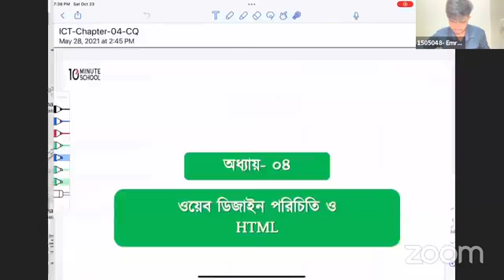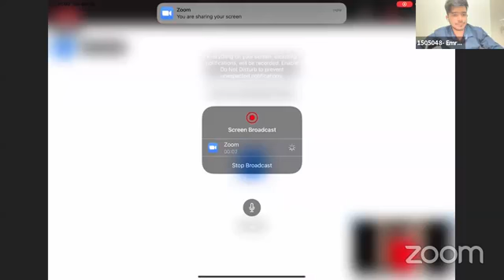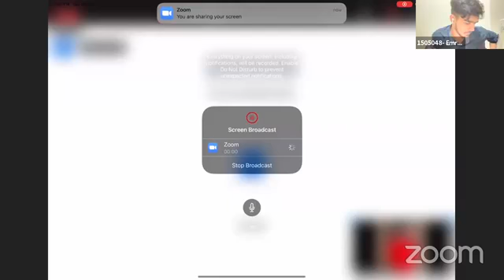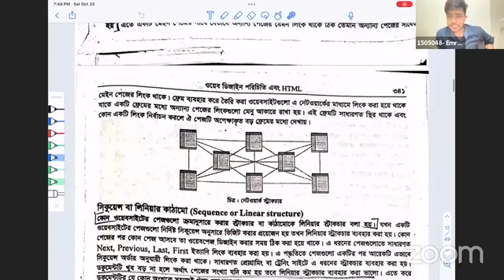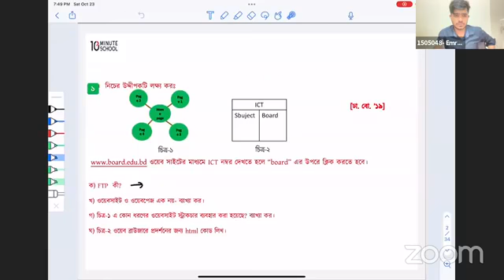অধ্যায় ০৪ ওয়েব ডিজাইন পরিচিতি ও HTML 13